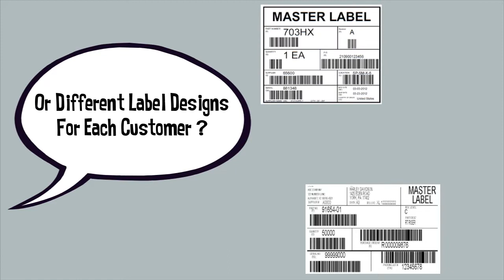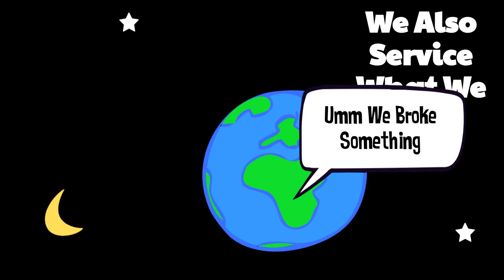Counting Scales Label Printing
Counting Scale Systems That Print Labels and Integrate with databases and other systems over networks